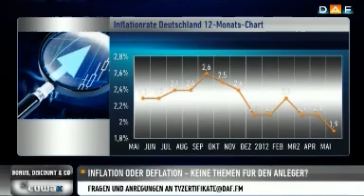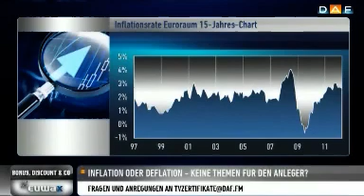Angst & Unsicherheit: Welche Szenarien drohen? (2/2)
Die aktuellen Entwicklungen am Zertifikatemarkt - in der frischen Ausgabe der Sendung des Deutschen Anleger Fernsehens "Bonus, Discount & Co - Das Euwax-Forum der Experten" mit Melanie Kösser.